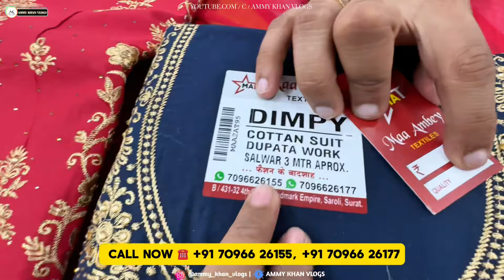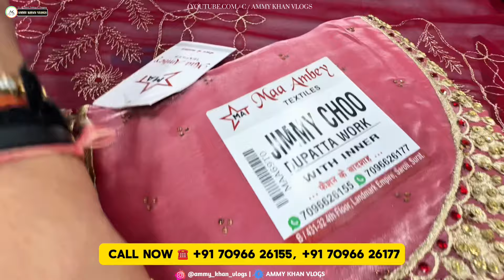शादी पार्टियों में सबसे ज्यादा बिकने वाले suits, wholesale से भी कम दामों में सीधा Manufacturer से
शादी पार्टियों में सबसे ज्यादा बिकने वाले suits, wholesale से भी कम दामों में सीधा Manufacturer से 🔥 Dress Material | AMMY KHAN VLOGS

**Note - Only for Wholesale

*माँ अंबे टेक्सटाइल*
Maa ambey textiles

Address: B/431-432, 4th Floor, Landmark Empire, Saroli, Surat - 395010.

Channel                                         :-
HOST / EDITOR / DIRECTOR      :- AMMY KHAN (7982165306)

jaipuri suits
gujrati suits
batiq suits
bandhani suits
bandhej suits
hand work suits
punjabi suits
patiala suits
100% pure cotton suits
Cotton printed suits
Jaipuri suits
Gujrati suits
Punjabi suit
Rajasthani suits
fancy suits
biggest wholesaler
and manufacturer
Bandhani suits
Bandhej suits
Catalogue suits
Batiq suits
Designer suits

cotton suits
jaipuri suits
gujrati suits
gujri suits
katha work suits
hand work suits
rion suits
ambose printing suits
batiq suits
catalogue suits
alok suits
belliza suits
karachi suits
punjabi suits
patiala suits
100% pure cotton
cotton
bandhani suits
bandhej suits
blog print
suit
fancy suits
k anuj suits
delhi suit market
wholesale suits
surat suits
ahmedabad suits
chicken suits
ammy khan vlogs
suits manufacturer
factory suits
chandni chwonk suits market
best suits in cotton
top suits
ammy khan suits
suits Ammy khan
superhit suits
suit design
cotton suits ke design
fancy suit ke design
cotton ke suits
cotton suits for ladies
Various varieties of fancy suits
Suits at half the market price
Latest fancy suits designs
Suits styling tips
Cash on delivery (COD) shopping